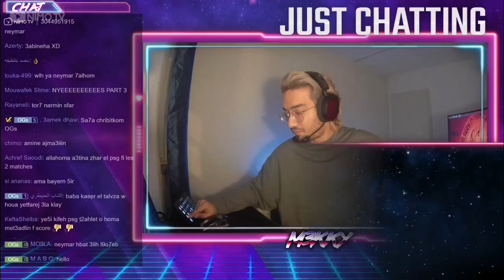M3KKY : Mbappé كيف تلعب فيفا و يعذبك